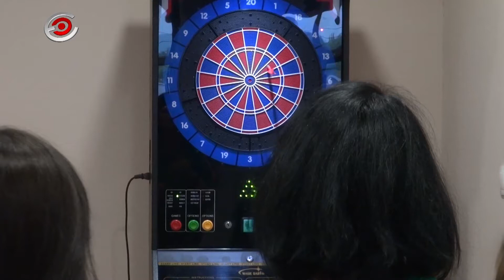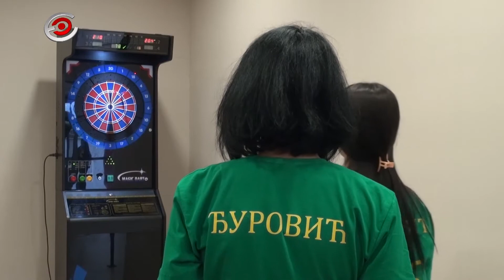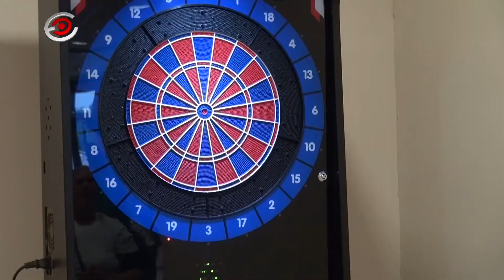Radničke sportske igre - atmosfera sa borilišta, 25. 05. 2017.